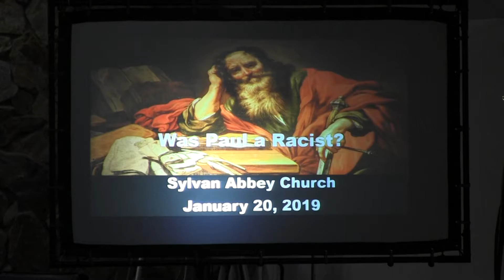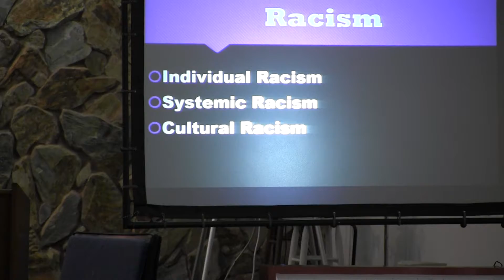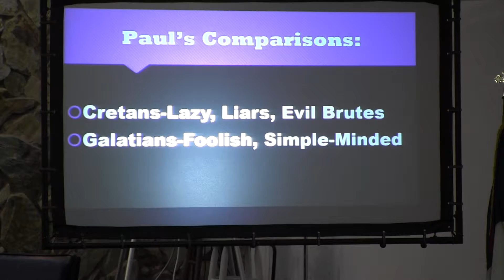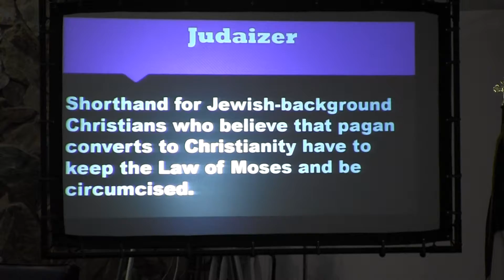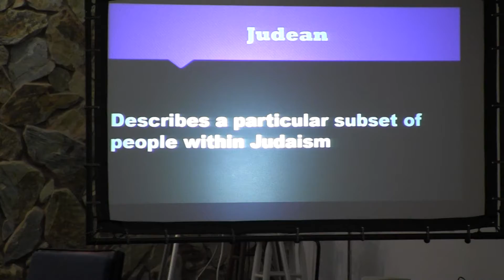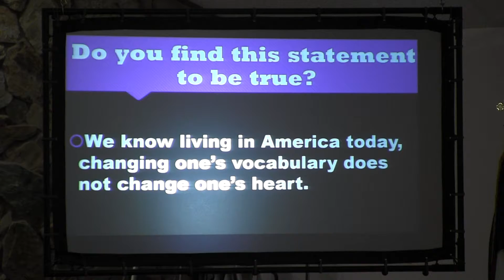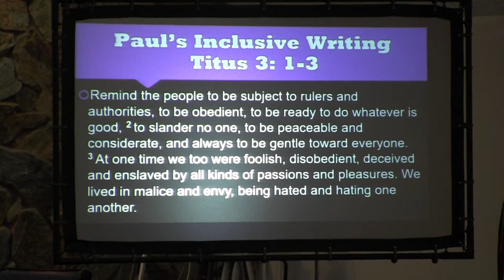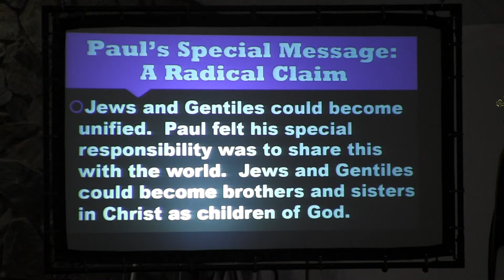Was Paul a Racist? 1.20.19